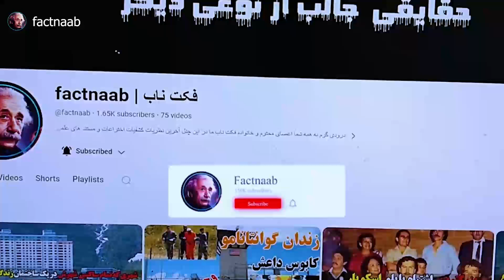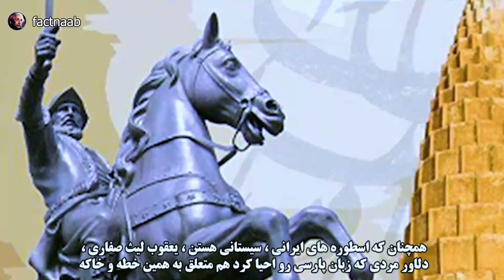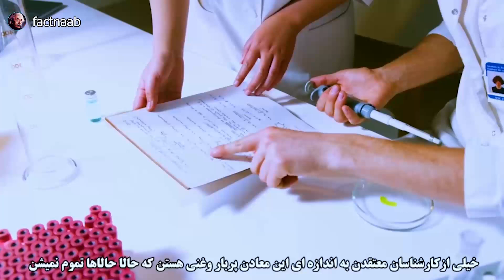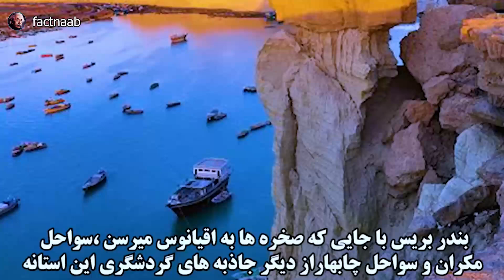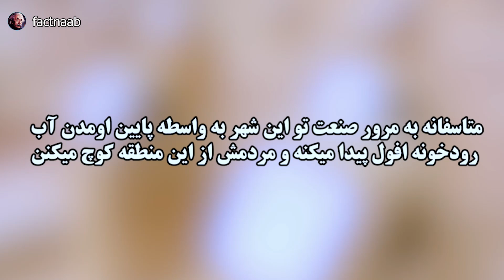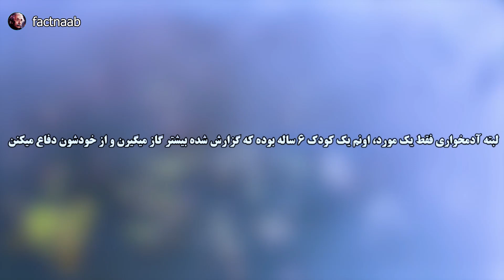چرا سیستان و بلوچستان با همه جای ایران فرق داره؟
سیستان و بلوچستان استانی بر خلاف دیگر استانهای کشورمان .